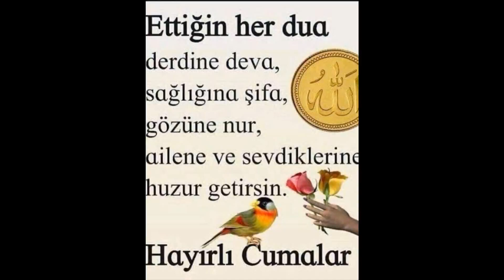resimli cuma videosu